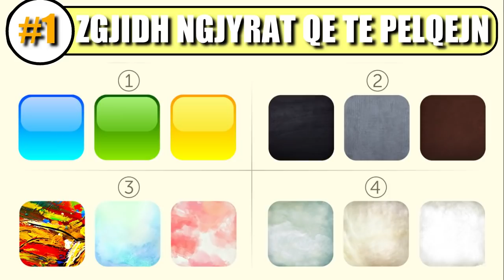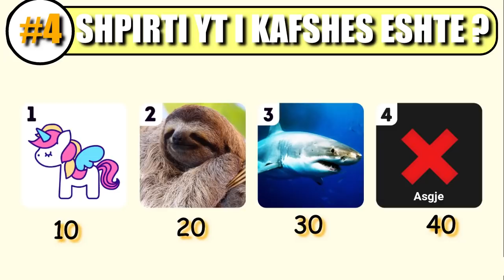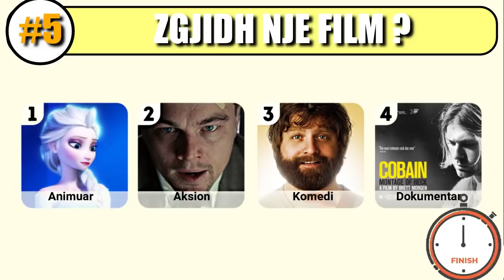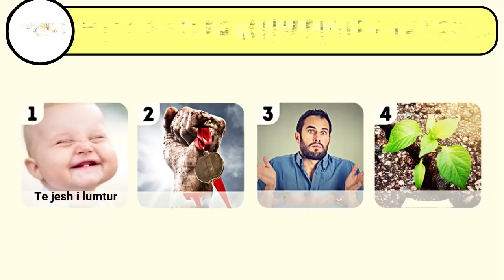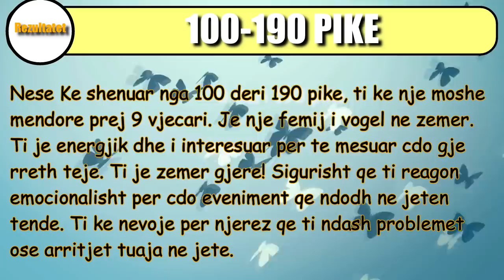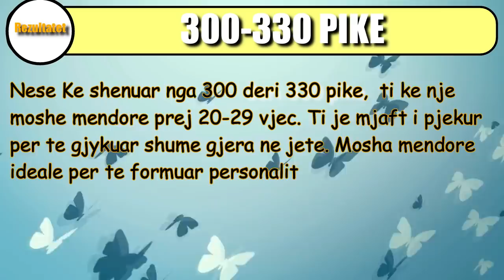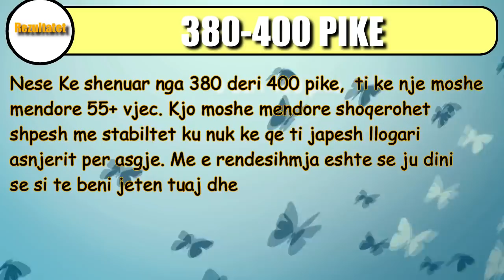Cila Eshte Mosha Juaj Mendore? - Test Personaliteti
gjëagjëzë,
gjëagjëza misteri,
KlaydPro gjëagjëza,
Klayd Pro gjëagjëza
gjëagjëza Shqip,
gjëagjëza Shqiptare,